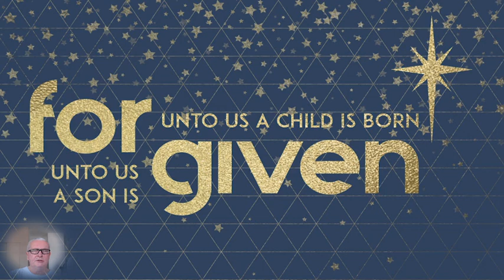Waiting for Christmas - Spread the Word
Manifest your faith and destiny here on earth and walk as one of the 72+ harvest workers of the Lord

Happy Viewing!

Blessings

Michael